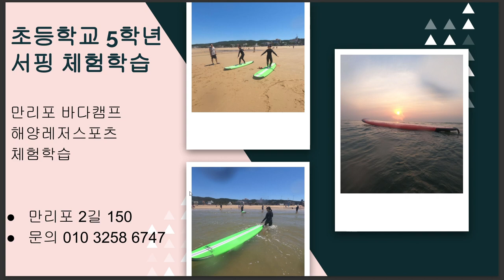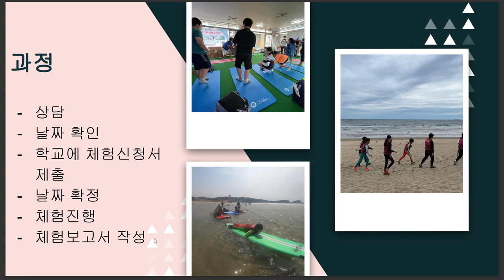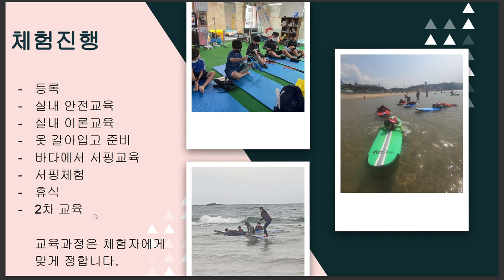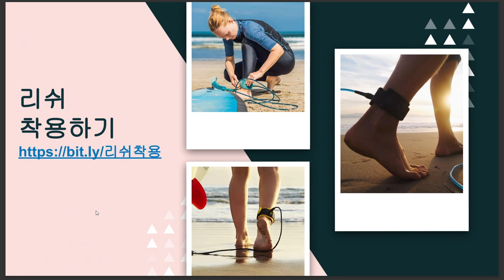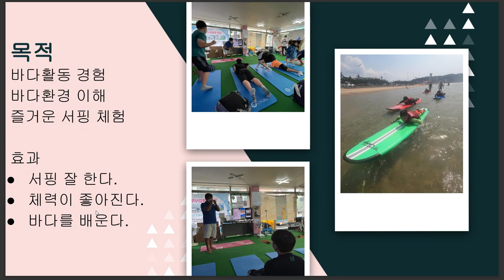초등학교 5학년 서핑캠프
만리포 바다캠프 해양레저스포츠(서핑) 체험학습